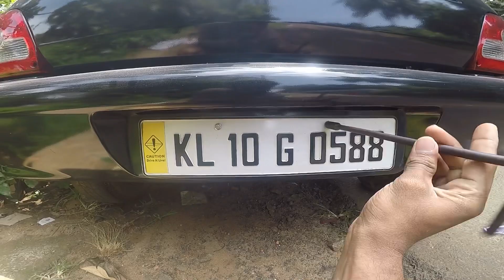Maruthi 800 back bumper modified || diffuser fitting rear bumper modified #800 moddz zone world